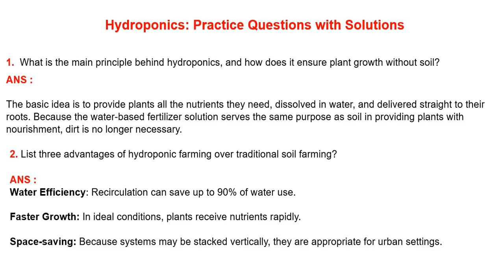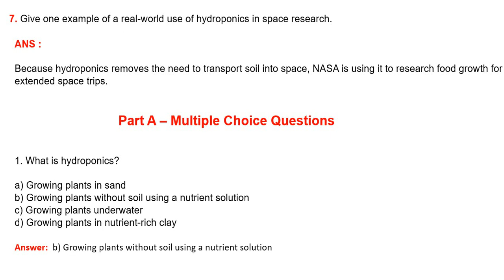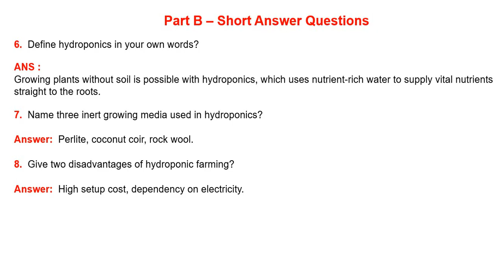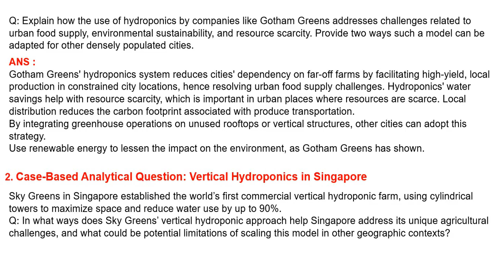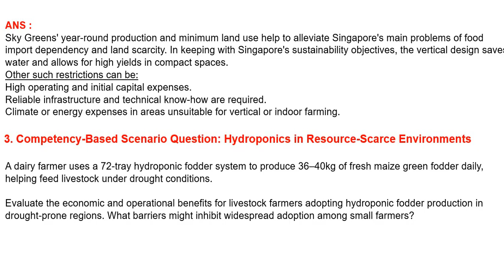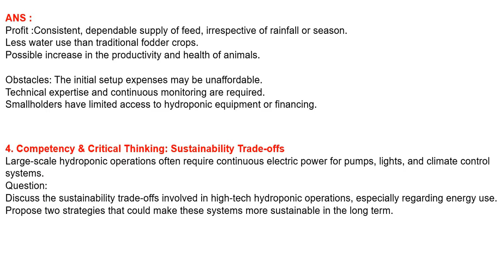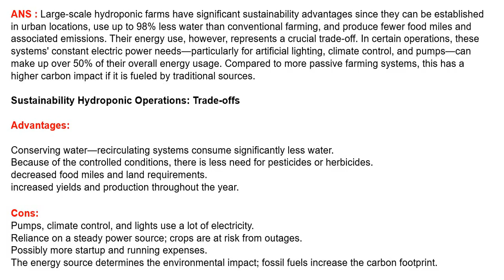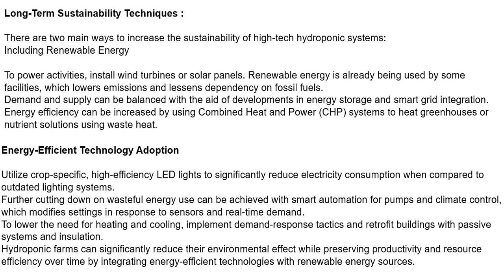Hydroponics Chapter 1 | Questions Answers | Class 8 NCERT Vocational Education Kaushal Bodh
00:00 - 03:03 Practice Questions
03:04 - 03:55 MCQs
03:58 - 04:59 Short Answer Questions
05:00 - 14:19 Case Study based Competency Questions